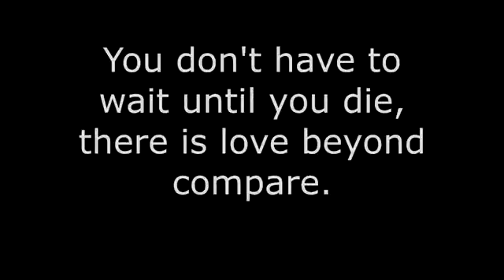Mandala Yoga 3 Person Mandala Flow